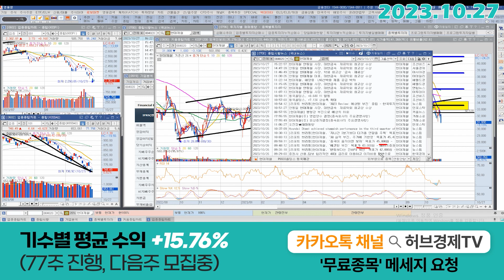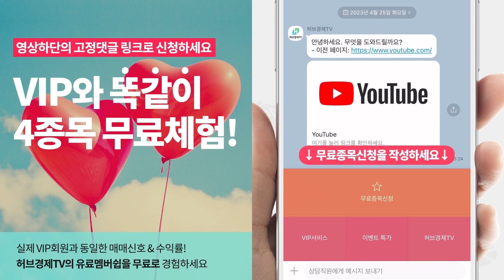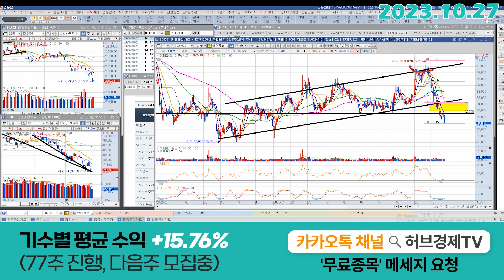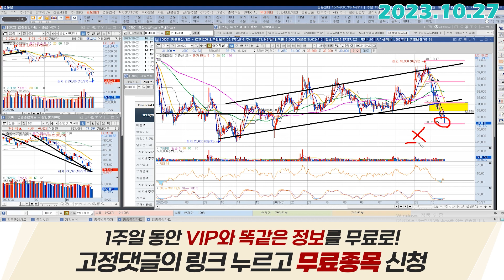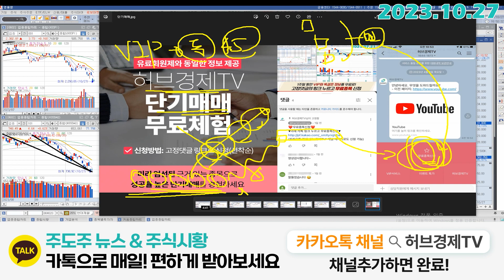현대제철 (004020) - 실적이 좋지는 못해도 너무 단기급락 구간입니다.